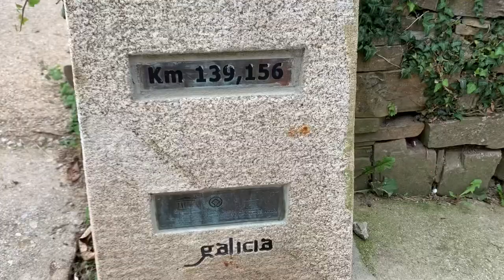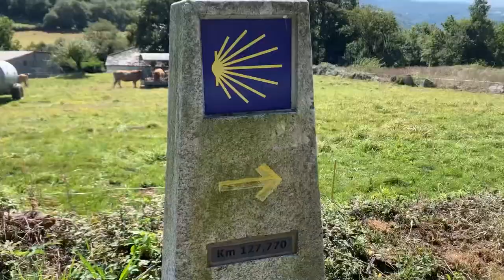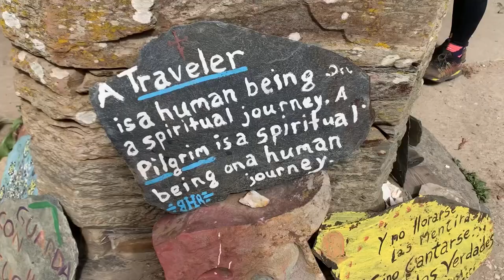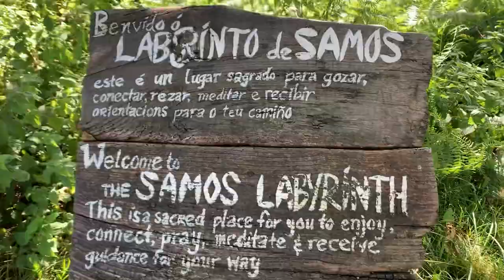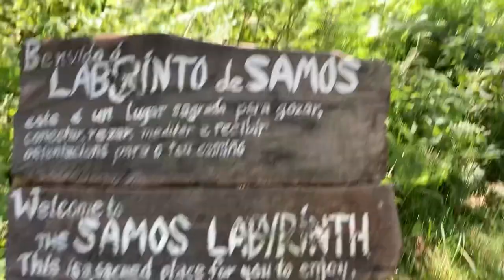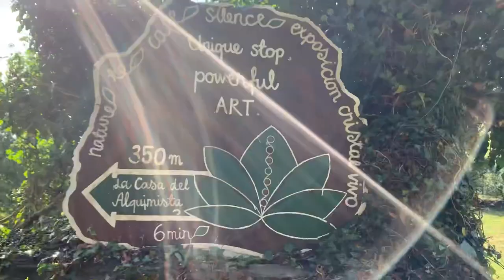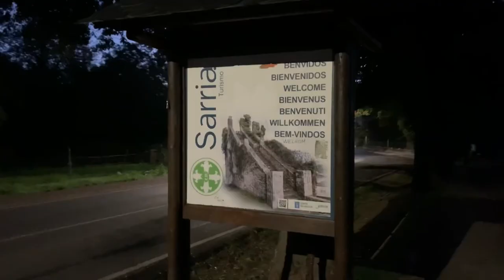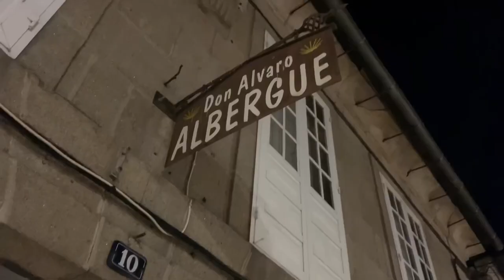Day 28: Fonfría to Sarria | Camino de Santiago | Camino Francés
28.68 km / 17.93 miles

Elevation: I’m not sure because the Buen Camino app only gives the route via Samos. The Samos elevation from Fonfría is Decline: 4704 ft Incline: 1964 ft

ACCOMMODATION :
Fonfría : Albergue Pensión A Reboleira 18 €
- private 3 person room
- Irish music
- Cute hut 🛖

Sarria : Albergue Don Álvaro 10 €
- 2 nice regular bathrooms that only one person can use at a time
- Cute outdoor area

APPS I use for the Camino:
- Buen Camino
(up to date albergue information)